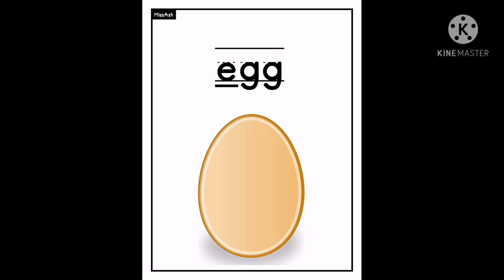ck, e, u, r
Phonics Year 1